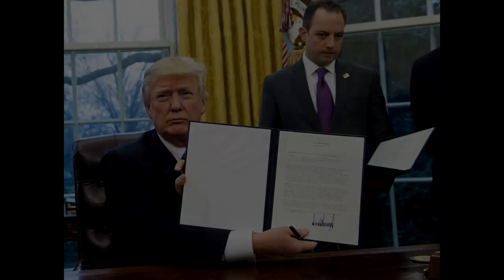🥁 Барабан Трампа. Встреча двух пиарщиков.😎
Моё мнение о предстоящей встрече Трампа и Путина.